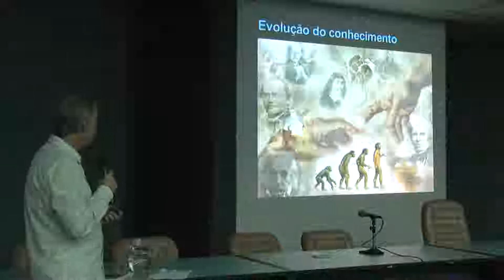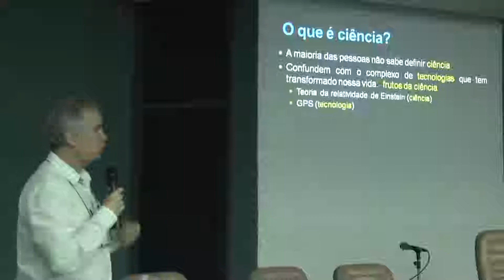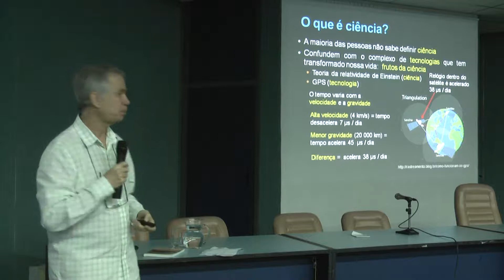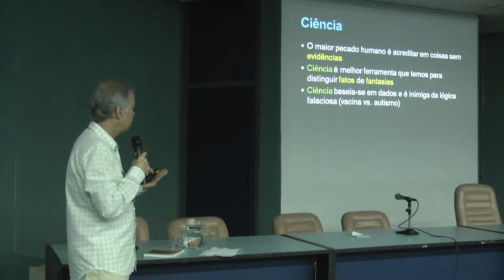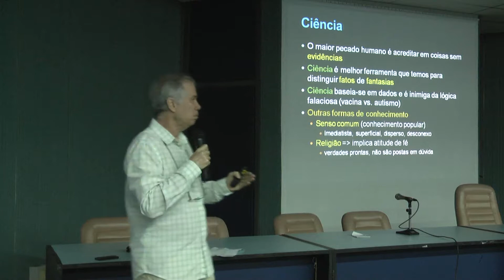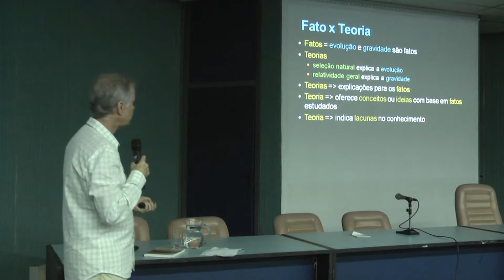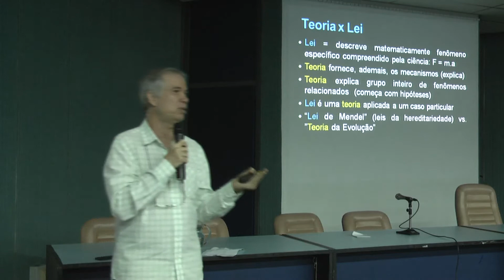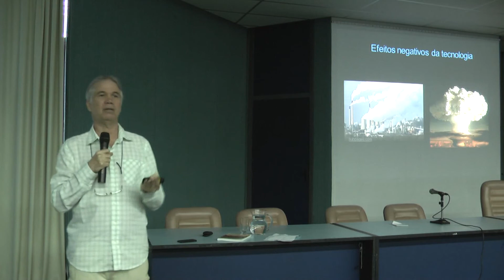Título 1: Ciência e Tecnologia